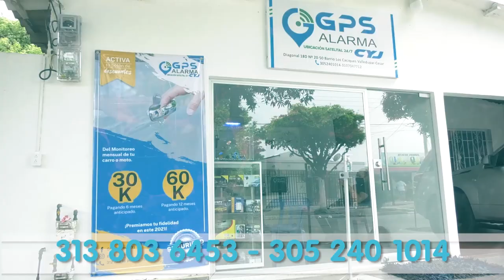CONSTERNACIÓN EN AGUAS BLANCA POR DOCENTE HALLADA SIN VIDA